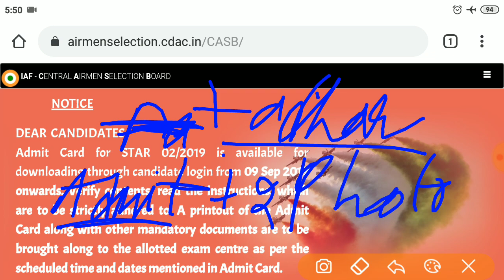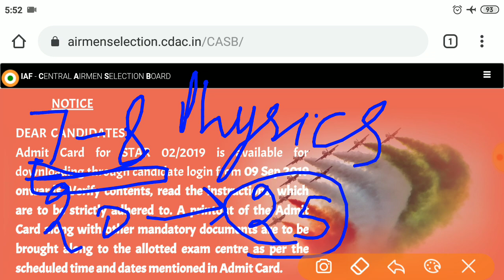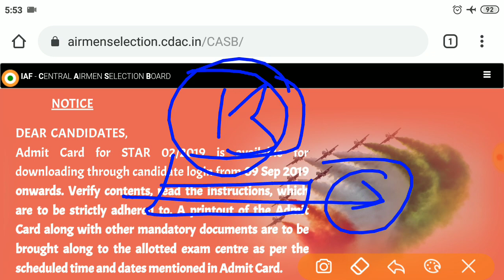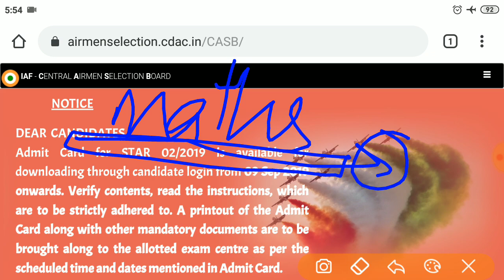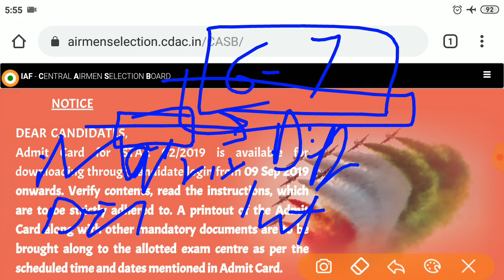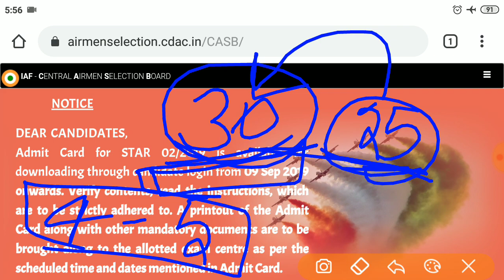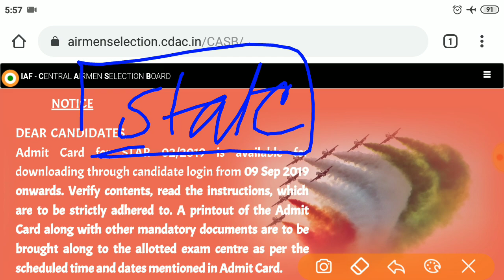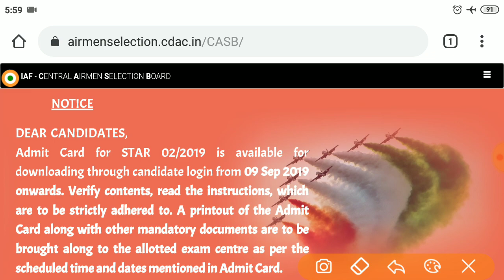AIRFORCE XY GROUP EXAM || INTAKE 02/2020 || LAST TIME TIPS || एग्जाम सेंटर पे क्या ले जाना है